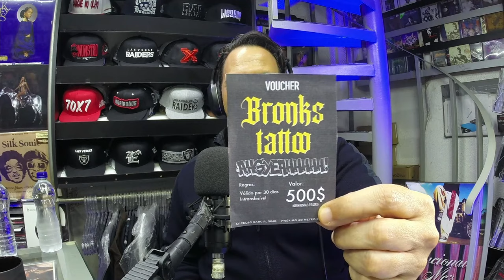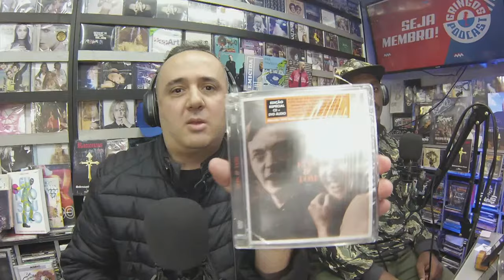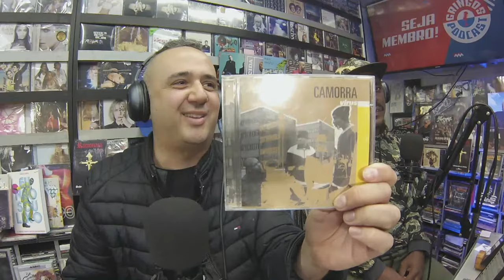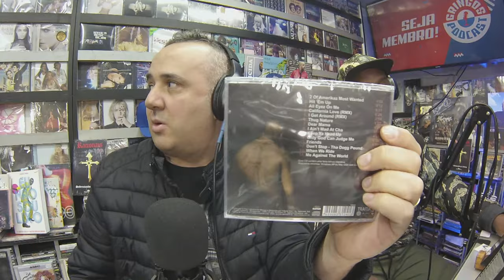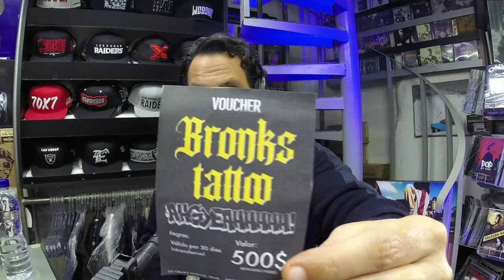JOÃO MARCELLO BÔSCOLI (TRAMA) - Gringos Podcast #186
CONVIDADO:
JOÃO MARCELLO BÔSCOLI

Anfitriões: @neygringos | @erickjay
Produção: @ygoramendoim